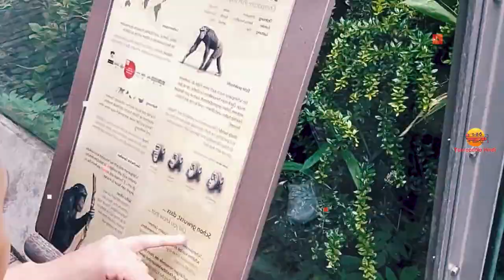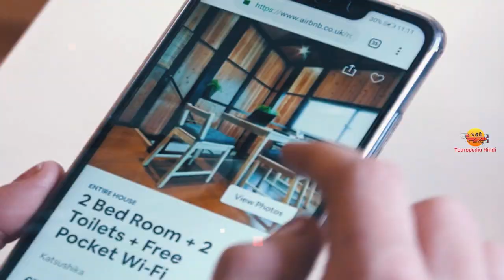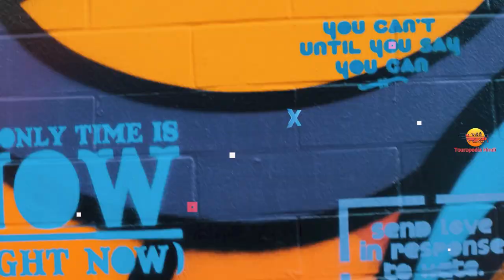बर्लिन जाने से पहले वीडियो जरूर देखें // Interesting Facts About Berlin in Hindi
Today we are going to explain the most impressive and interesting facts about Berlin City in Hindi

1. My Laptop
2. My Microphone
3. My Main Mic
4. My Pop Filter
5. My Smartphone
6. My Laptop Mouse